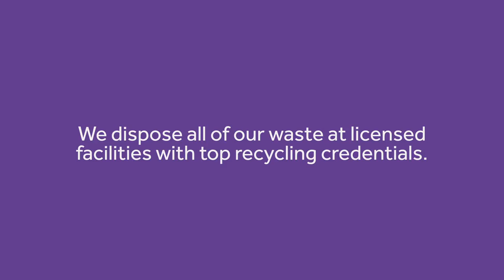Clearabee Rubbish Removal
Web advert for Clearabee, a nationwide rubbish removal company.